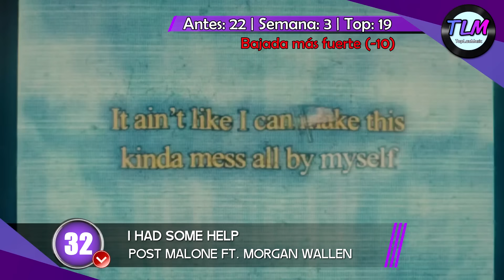Top 50 Mejores Canciones Junio 2024 (Semana 23)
Top 50 con lo más nuevo de la música y las canciones más votadas de la semana.